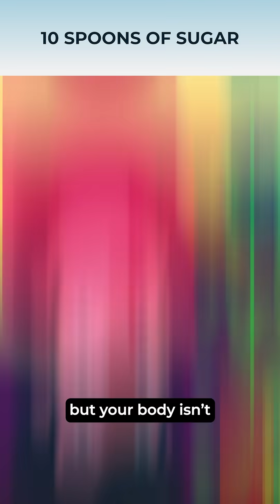How much damage one can of Coke can do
10 tsp sugar + a caffeine hit + acidity strong enough to dissolve teeth over time + dehydration
^ that's what a single can of Coke can do, and your body spends hours fixing the aftermath